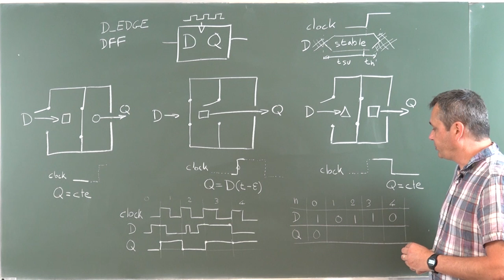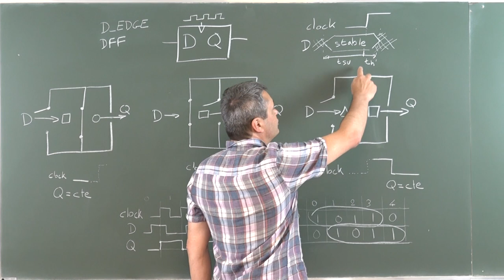[La SNE pour les nuls] Les bascules D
Cours sur les bascules D (avec exemple)

Idée : Jacques-Olivier Klein
Réalisation & Montage : Hugues Angelis
Comédien : Jacques-Olivier Klein
Contenu technique : Hugues Angelis et Jacques-Olivier Klein